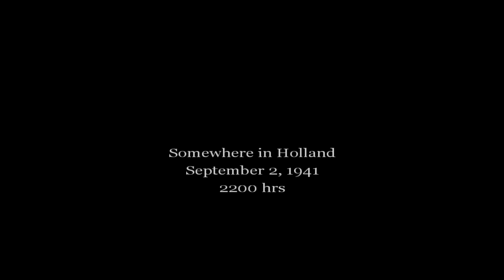Call of Duty: United Offensive - Mission #6 - Train Bridge (British Campaign)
CoD UO Walkthrough - Mission #6 - Train Bridge (British Campaign)

• Soldier: Sgt. James Doyle (Royal Air Force)
• Diary:

I think we hit the target. Unfortunately, we couldn't hold the plane together long enough to confirm. I wonder if any of the others survived. A bloody waste.
Apparently, I am still alive. Luckily this was the one time I decided to wear my parachute. It's dark now and I am not sure where I have landed...somewhere in Holland. I will most likely be captured before morning.
For me, as they say, the war is over...

• Current location: Somewhere in Holland
• Date & time: September 2, 1941, 10:00 PM

• Mission Objectives:
- Assist the Resistance.
- Infiltrate the farmhouse.
- Take out the MG34 gunners on the 2nd floor.
- Clear out the remaining enemies in the farmhouse
- Clear the enemies by the barn.
- Make your way to the bridge.
- Pick up explosives.
- Plant explosives on the bridge.
- Rendezvous with Ingram and the detonator.
- Blow up the bridge when the train arrives.
- Get to the truck in the barn.
- Escape.

Used device: Keyboard
Recording Software: Fraps
Video Editing Software: Sony Vegas Pro 11